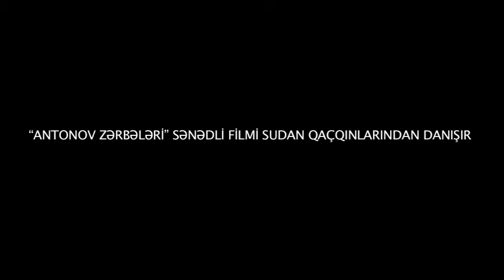"Antonov Zərbələri" sənədli filmi Sudan qaçqınlarından danışır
Film Toronto Beynəlıxalq Film Festivalında “People’s Choice” mükafatına layiq görülüb